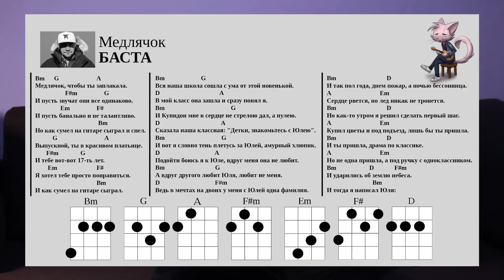Баста - Выпускной/Медлячок (Разбор на укулеле)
Noize MC - Вселенная бесконечна разбор на укулеле.